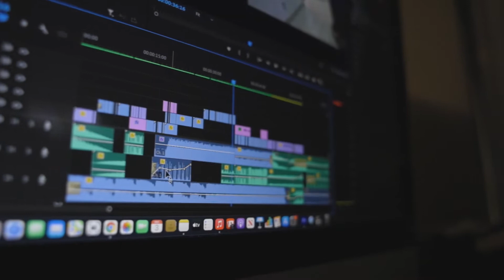It's Important to Take a Break | Upcoming Update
Amongst the lessons we've learnt from the pandemic is that we need to take care of our health, both physically and mentally. It has been such a long time since I had taken a step away from day-to-day activities (I worked throughout the pandemic in healthcare and urgent care setting, often lengthy hours without much break) that I kind of under-estimated how important it was to take a break. Not necessarily a holiday, but just a break away from the busy lifestyles we intentionally or unintentionally adopt. Therefore, in this video I share a few words on why it was important for me to detox and recoup.

I am currently working on a few solar projects/tests (more to be revealed in future updates) and I hope to share my observations with you in upcoming videos.

Techman:
I’m no electrician, but a technician with a passion for solar technology and portable power solutions. Here, we explore the latest in portable power stations and solar technology. We’ll take a look at the good, the bad and the ugly. We’ll tackle common problems and and provide effective solutions, while also taking a closer look at the manufacturers behind these innovations and the quality of customer service they offer.

Interested in solar power? You’ve come to the right place! Be part of a community of solar enthusiasts eager to make a difference. Together we learn, share our knowledge, and shape the future market of portable solar technology and power stations!

Technology is rapidly evolving and subject to change at any time.